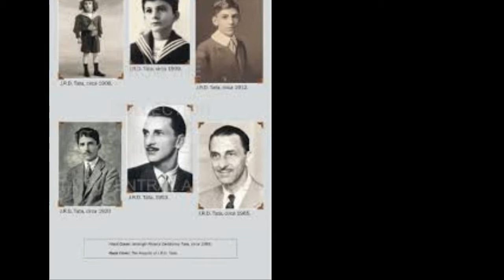Tribute to J. R. D. Tata [Jehangir Ratanji Dadabhoy] an Indian industrialist, entrepreneur & aviator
A Genuine Method to Generate Thousands of Dollars using FREE YouTube Videos

J. R. D. Tata WAS Born 29 Jul 1904; and  lived until 29 Nov 1993  Jehangir Ratanji Dadabhoy Tata was an Indian
industrialist, entrepreneur, and aviator who was born to a French mother and grew up in France. Meeting pioneer Louis
Blériot sparked his aviation interest. In 1925, moved to India to join the Tata Group family business, established by his

great-grandfather in 1868. It was one of India’s great conglomerates, with businesses as diverse as steel, power and

hotels. By 1929, Tata had given up his French citizenship and became licensed as one of India’s first commercial pilots.

Over the next years, he established Tata Airmail which became Tata Airlines and then Air India. Tata diversified into

chemicals, pharmaceuticals, and more. He promoted science, including the Tata Institute of Fundamental Research.

Born into the Tata family of India, he was the son of noted businessman Ratanji Dadabhoy Tata and his wife Suzanne

Brière.